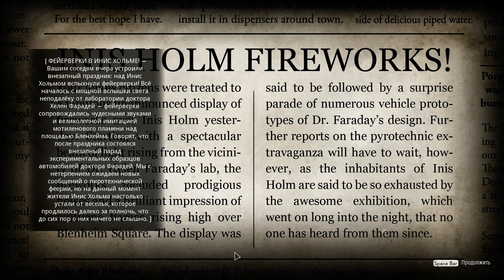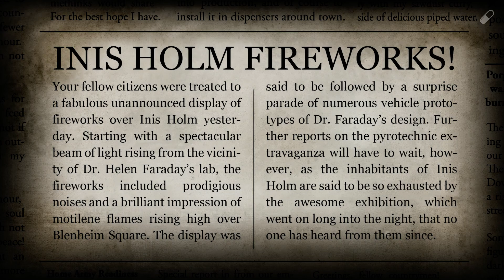We Happy Few: Roger & James in They Came From Below. Part 1.